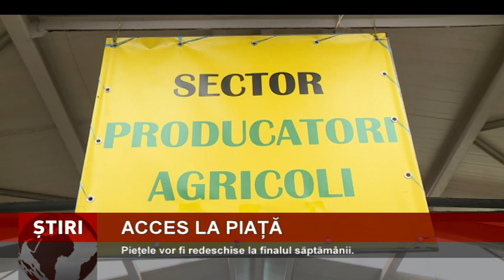Piețele vor fi redeschise la finalul săptămânii, a anunțat președintele Klaus Iohannis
Pieţele vor fi redeschise la finalul acestei săptămâni, a anunțat, astăzi președintele Klaus Iohannis. El a precizat că decizia a fost luată după discuţii cu specialiştii.